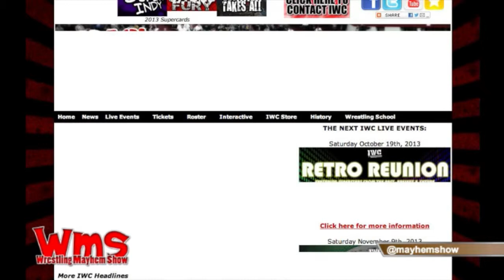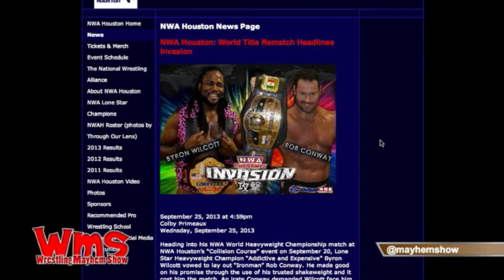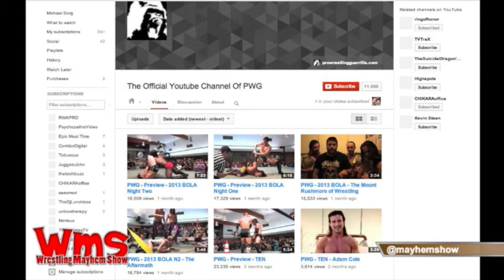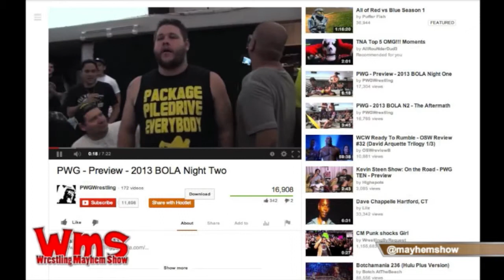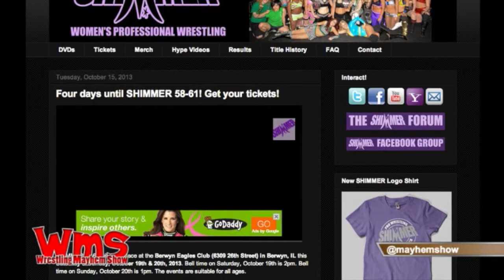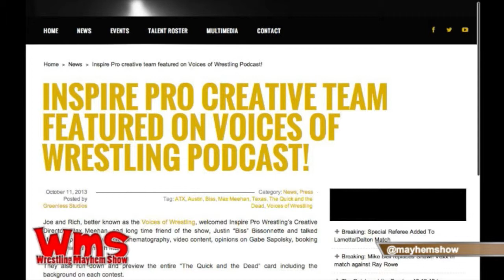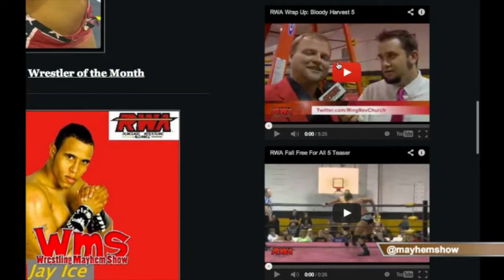Indy Minute 10/15/13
On The indy minute, we talk about the plethora of indy shows upcoming around the United States! Shows from NWA, IWC, Anarchy Championship Wrestling, Prime Wrestling, PWG, Wrestling is Heart and upcoming Shimmer tapings. We also discuss the past week's Inspire Pro and RWA shows.